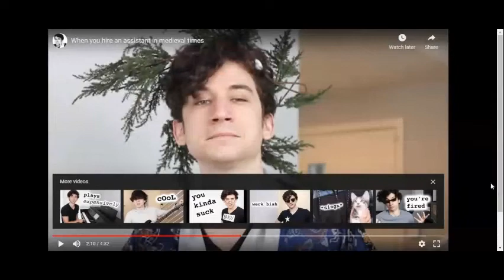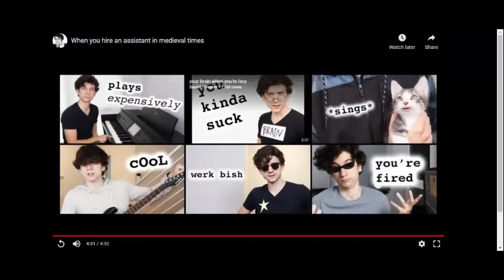A HORABY EDITED REACTION VIDEO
Almost daily